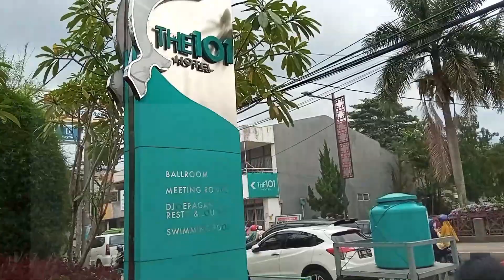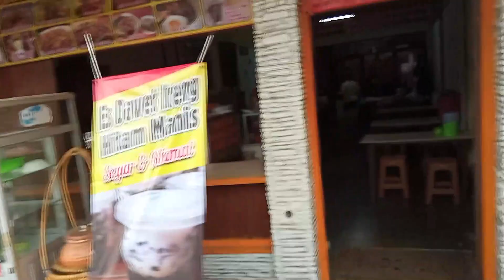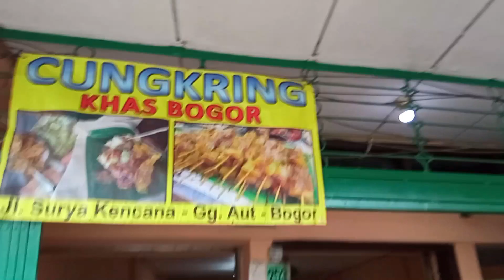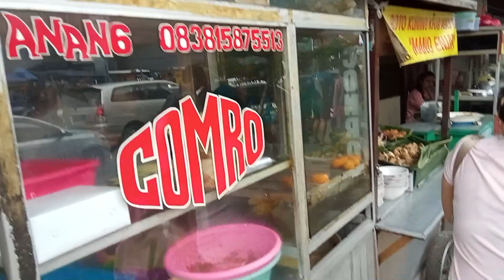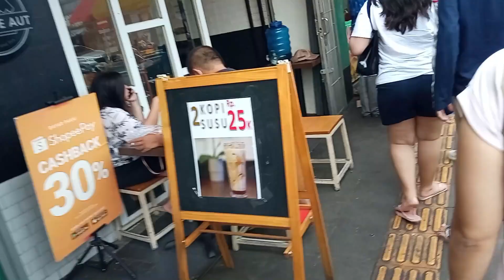Surya Kencana Bogor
Vlog kali ini jalan-jalan sepanjang Jalan Surya Kencana, Gang Aut